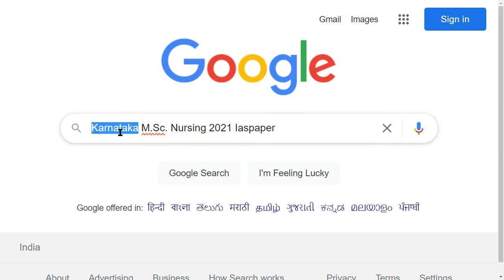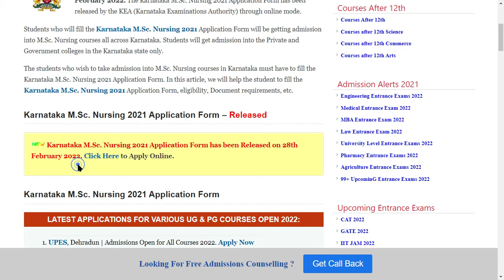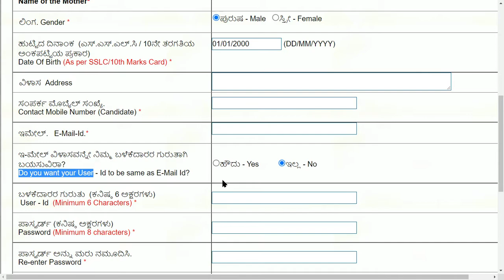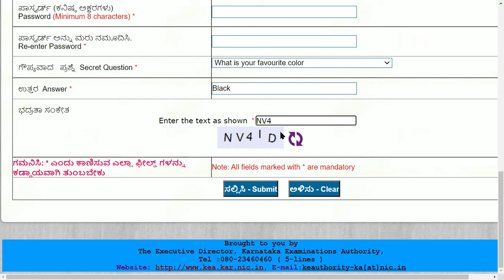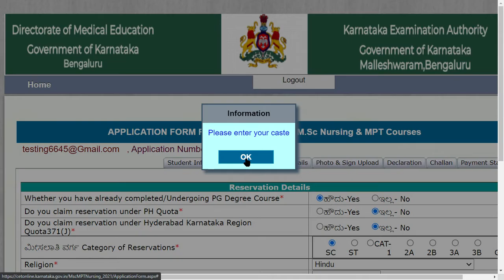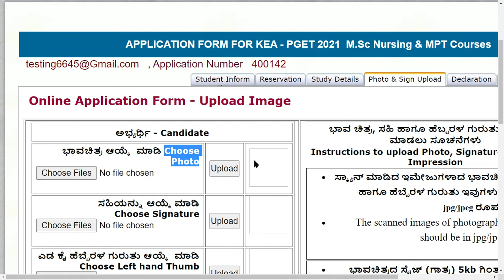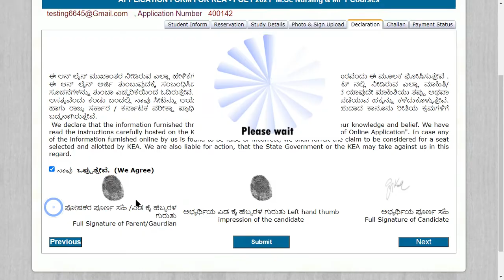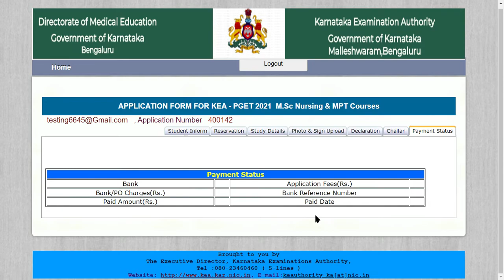Karnataka M.Sc. Nursing 2021 Application (Released) -How to Fill Karnataka M.Sc. Nursing Application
Karnataka M.Sc. Nursing 2021 Application Form has been Released on 28th January 2022. Karnataka M.Sc. Nursing 2021 has conducted by the Directorate of Medical Education Government of Karnataka every year. The Official authority will publish the notice soon.